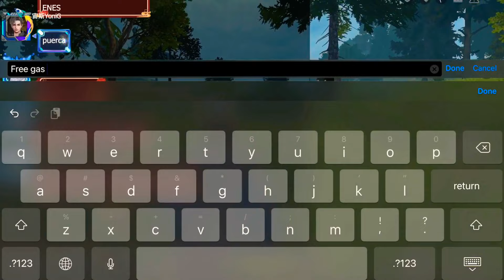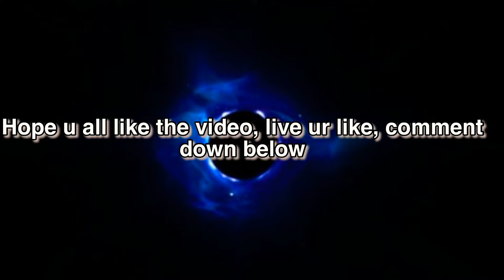El terror de los naked’s / Last Island of Survival